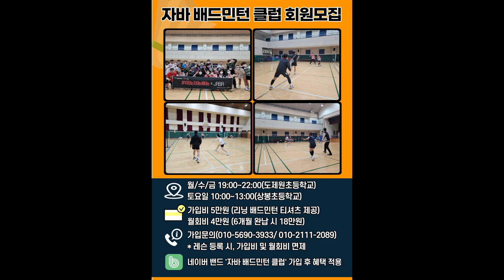우리가 모르는 강한 스윙의 비밀 / The secret of a strong swing that we don't know.